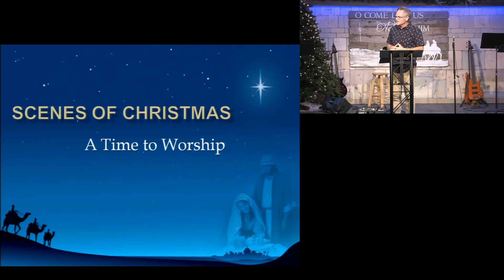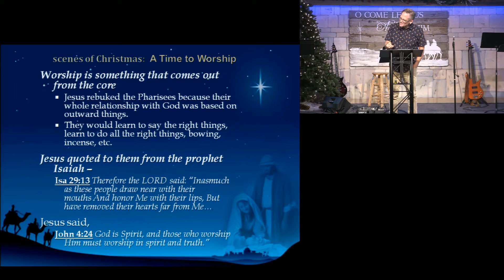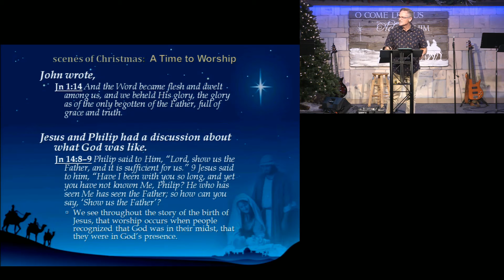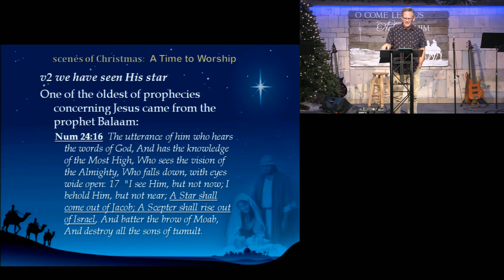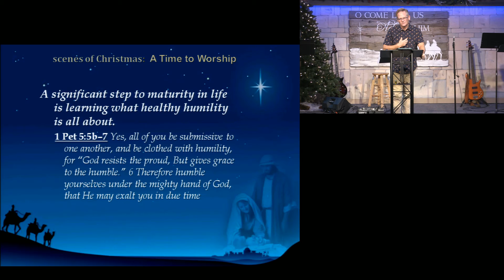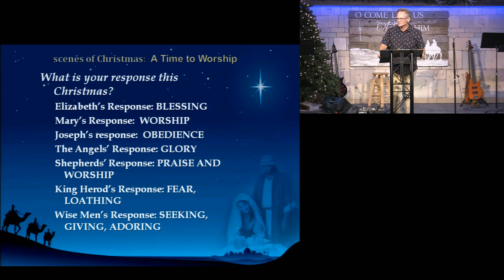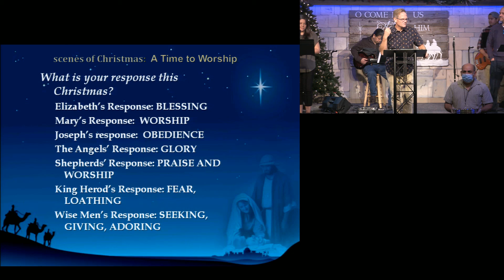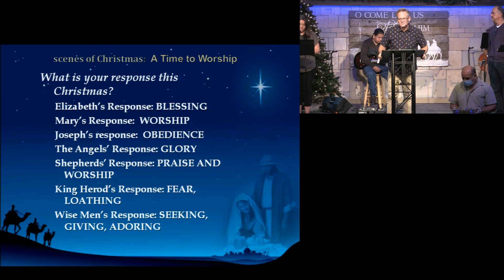Scenes of Christmas - A Time to Worship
Pastor Rod teaches from Luke 1:39-56 and Matthew 1:8-25 about the birth of Jesus, our worship of God, where our heart is during worship, and how we respond to what Jesus did. We learn all throughout the Bible of many kinds of worship. As we continue to worship Our Lord, may we remember always how much He has done. We pray to recognize the greatness of God!